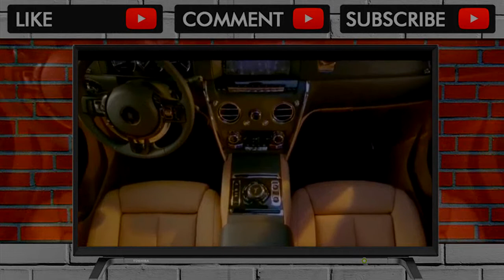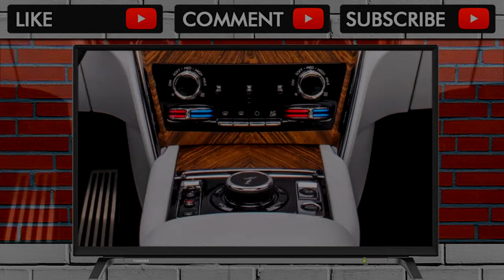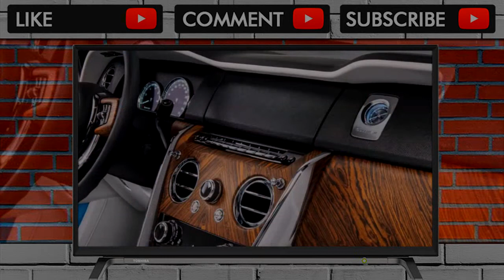2019 Lexus RX450hL - Europe's First Seven-Seats Model in Europe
2019 Lexus RX450hL - Drive, Interior and Exterior. - Cabin seats up to seven people in three rows of seats - Power-folding third row seats, leathe... . Video Title 2019 Lexus RX450hL - Europe's First Seven-Seats Model in Europe .